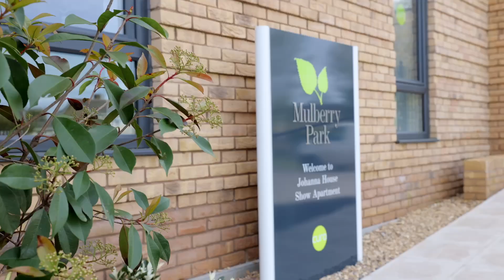Johanna House apartment show home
The stunning two bedroom apartment show home tour at Johannah House, Mulberry Park, Bath.